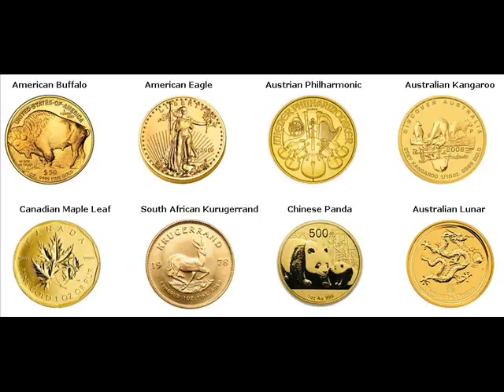Gold Bars For Sale La Habra Orange California